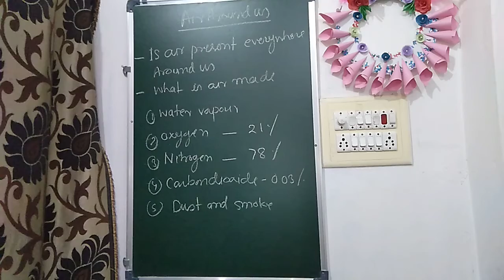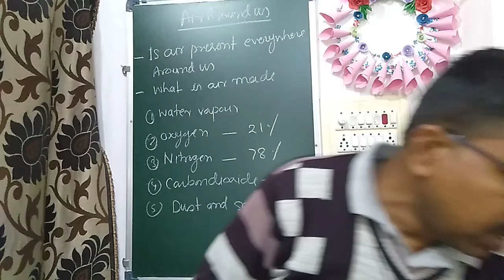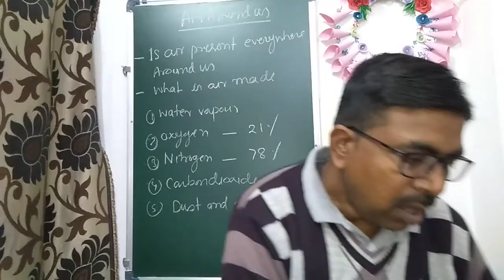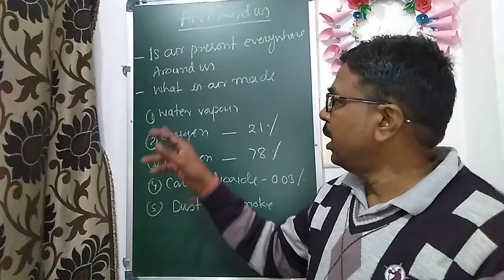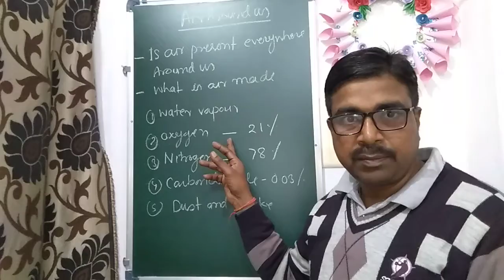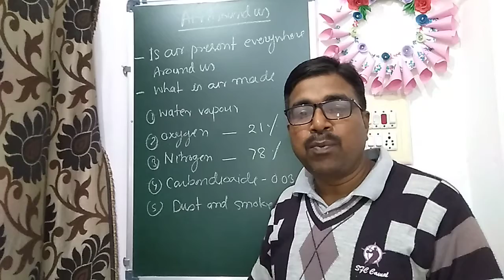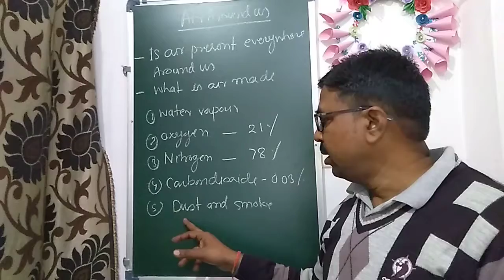ncert science class-6 chapter-15 part-1